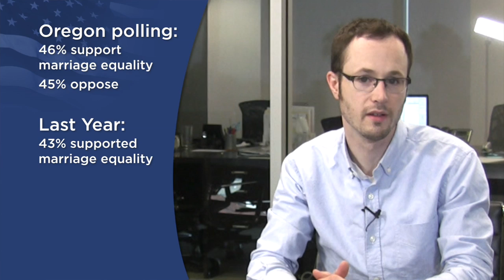Multiple marriage cases heading to Supreme Court: July 10 Marriage News Watch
All eyes are on the Supreme Court, with a big marriage showdown shaping up on the horizon. Two county clerks in Illinois have won right to defend the state's marriage ban. And equality gets a thumbs up from Methodists, and a thumbs down -- for now -- from Presbyterians.